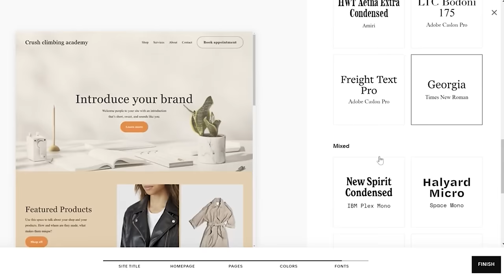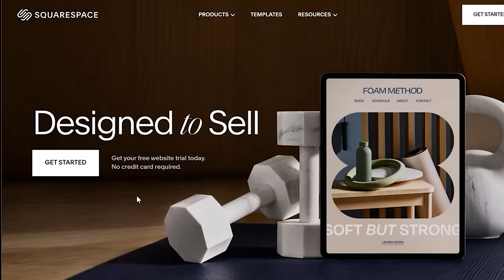A classic BOBAT session || Yonder Blok fest Finals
Omar: @omarbobat
Tom: @pajama_tom
Joe: @joepartridge91
JP: @jeanpierrelupdag
Jake: @jakermason
B: @beidriksaan
Xian: @xiangoh_
Chris: @cluk_animations
Jon: jon_partridge

Witness (1 Hope) by Roots Manuva, License ID: K3G4RoV1Owq